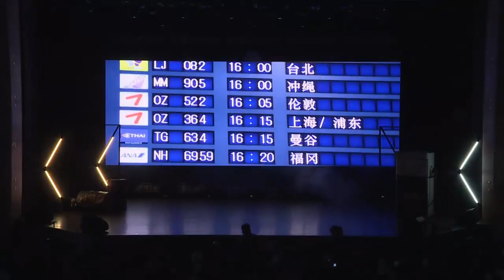SNH48 7SENSES The First Showcase In Shanghai (07/04/2017)